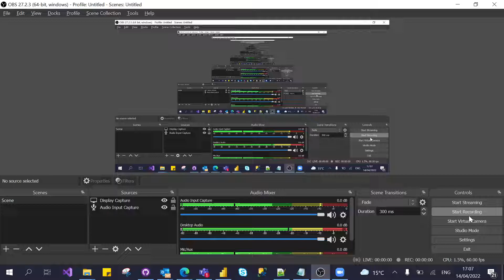Quran Class - Namaz ka Talafuz Theek karna - Part 3/10 by Molana Hafiz Syed Jannat Hussain Jannati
Yesterday recording was missed so we asked Molana to revise what he taught yesterday. May ALLAH reward him for his efforts.